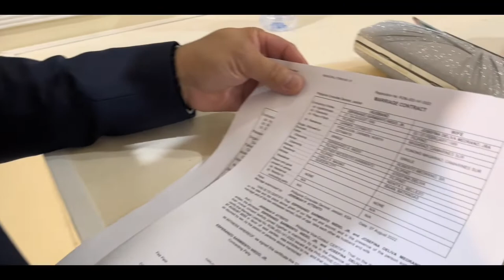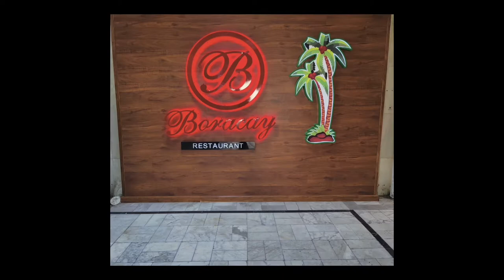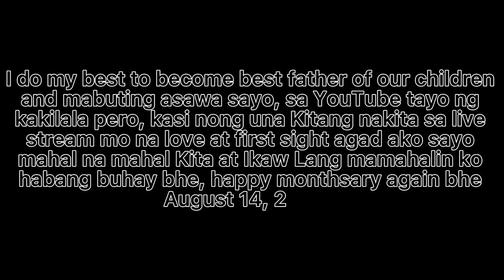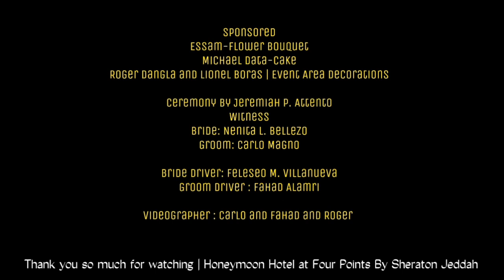Mr. & Mrs. Niedo Wedding 08/07/22 p1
WEDDING DAY August 07, 2022

This video is all about. our wedding day august 7, 2022
 venue at : PCJ for the wedding ceremony  2:00pm
Philippine Consulate General Jeddah K.S.A

wedding event at Boracay Restaurant Jeddah K.S.A
Al- Balad Jeddah Saudi Arabia

Thank you so much for the sponsored and attendees during the event
Essam | Gardenia Flower Bouquet
Michael Data for the Cake

Jeremiah P. Attento - Vice consul  wedding ceremony
Wetness Of Bride: Nenita Bellezo
Wetness Of Groom: Carlo Magno

Event Decoration: Roger Dangla and Lienel Borras
Groom asst. and Driver, Videographer : Fahad Alamri
Bride asst, Marites Dolog Car Driver: Feleseo Villanueva

video film editor : Groom Esperanzo Niedo Jr and Josefina Niedo

Attendees:
Noel Simbillo Jr
Lionel Borras
Roger Dangla
Ms Catalia
Marites Dolog
Jane Villanueva
Carlo Magno
Fahad Alamri
Nenita Bellezo
Ronette Angel Belllezo
J Ivandon
Ronald
Evelyn Aharad
Anneleo Benosa
Elmer Mangiliman
Feleseo Villanueva
Jovie Liza
Dennis Reyes
Omar Ahmad
Aam
Bassem
Dadang
Sagar
Dody
Lil Labitisio
Alfrid Rubin
Annie Lou
Robert Belloz
Jerwin Feliciano
Anne Feliciano